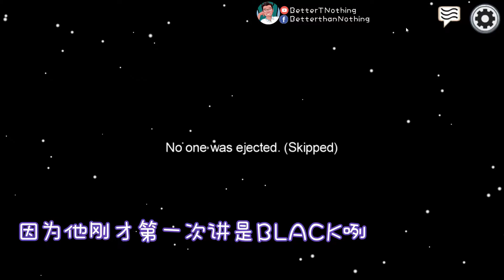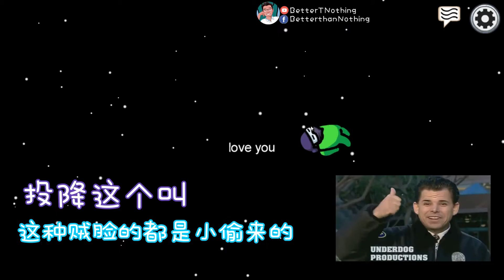【Among Us】不怕神对手就怕猪队友！无聊时刻 #1